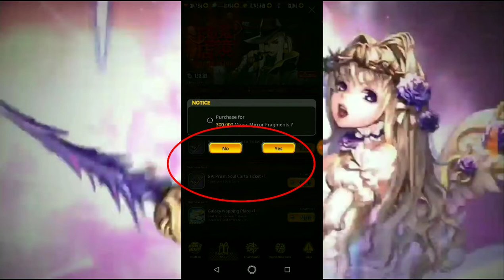Destiny Child Global World Boss 1% Rewards + 1,3 Millions Coins spend